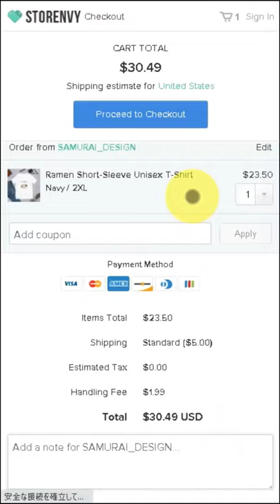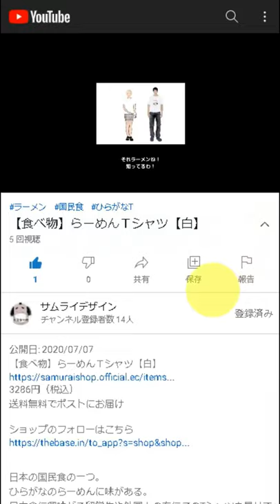Dental plaque Short-Sleeve Unisex T-Shirt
DESCRIPTION

You will made a good impression on the Japanese people.

• 100% combed and ring-spun cotton (heather colors contain polyester)
• Shoulder-to-shoulder taping
• Side-seamed